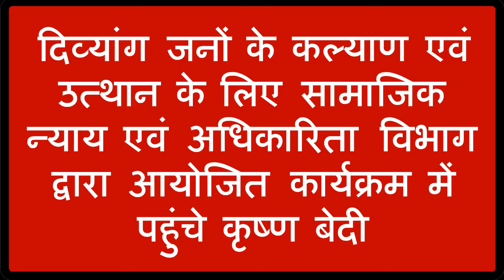दिव्यांगजनों की पेंसन सरकार 1800 से 2000 रुपये करने जा रही है- संस्थाओं के बढ़ाकर मिले अनुदान